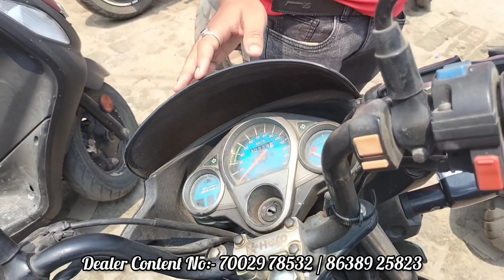Starting Price Only 20,000/- || Second Hand Bike In Guwahati(Boko) || Jt Home Boko 2023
In this video I explore used Bike market in Boko (guwahati)
Low budget Used Bike
second hand Bike under 20,000 Thousand